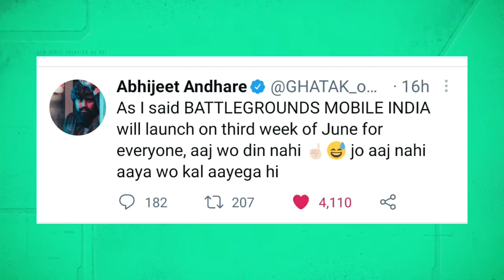😍BATTLEGROUND MOBILE INDIA TODAY'S LAUNCHED ON PLAYSTORE | BGMI FULL GAME ON PLAYSTORE | 19 JUNE 🔥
BGMI FINALLY LAUNCHED ON PLAYSTORE TODAY...

battleground mobile india bgm
battleground mobile india beta version download
battleground mobile india beta apk
pubg mobile india approved
pubg mobile india app download
pubg mobile india ad
pubg unabn in india
Pubg News
Pubg Unban

Llike
Ccomment
Sshare
Ssubscribe

Background Music